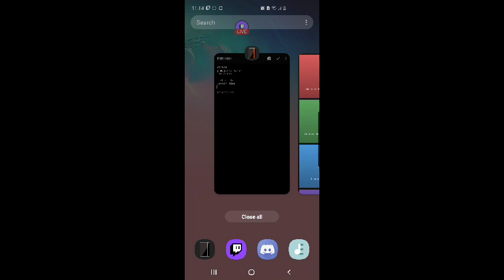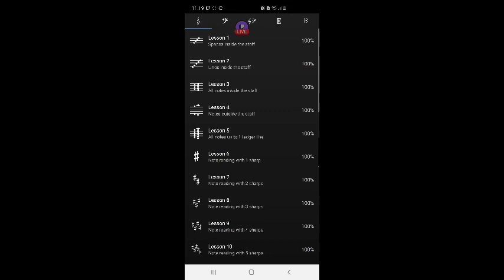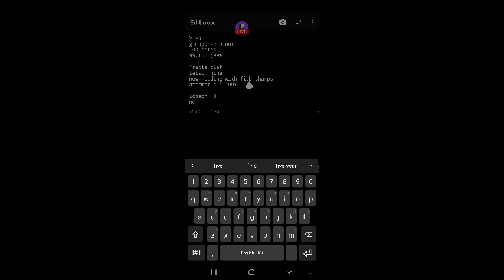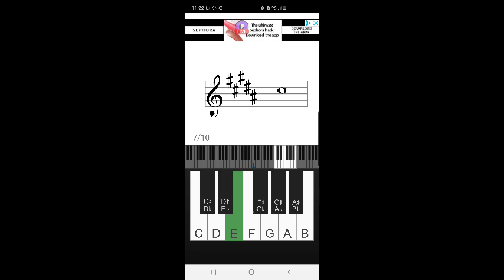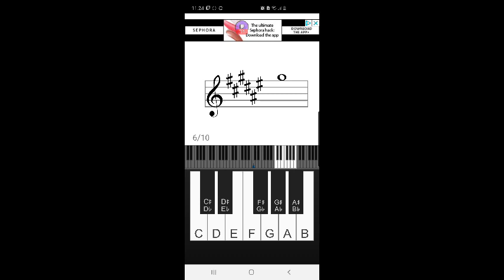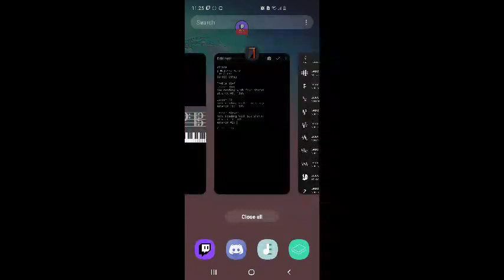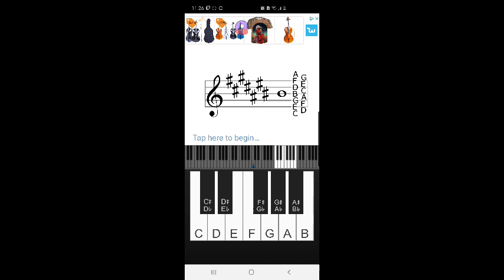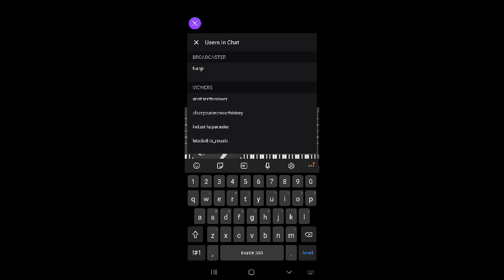FURBjr Learns Music Theory Using Vivace App #23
In this video FURBjr covers:

Practice 100 notes in Treble Clef
in the key of g major/e minor

Treble clef
lesson nine: note reading with four sharps
attempt #1: 100%

lesson ten: note reading with five sharps
attempt #1: 100%

lesson eleven: note reading with six sharps
attempt #1: 100%

lesson twelve: note reading with seven sharps